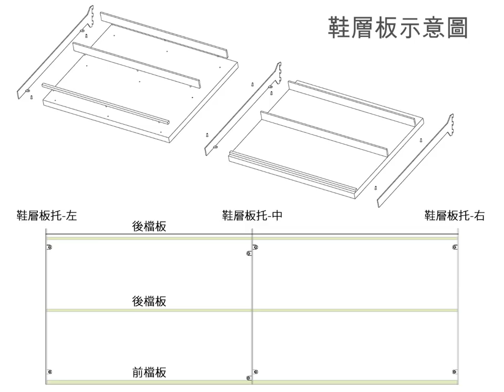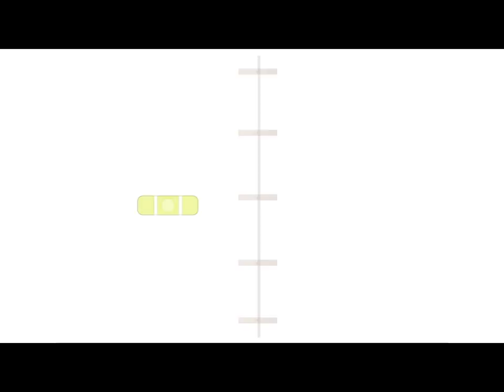義大利MIXAL 開放式衣帽間壁掛系統五金VERTIKO安裝影片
義大利MIXAL 開放式衣帽間壁掛系統五金VERTIKO

■ 安裝快速便利：直立式壁掛立柱系統，承載力強，易可調整水平。
■ 搭配多樣化：可自由搭配抽屜、層板、鞋層板、吊衣桿等設計組合。
■ 應用範圍廣：可用於開放式衣帽間、書房、客廰和商業空間等。

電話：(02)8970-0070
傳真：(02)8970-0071